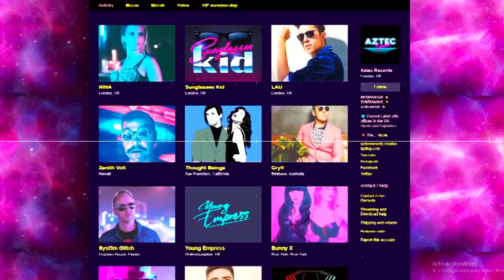LAU - Instant Sunshine (Luke Million Remix) [Synthpop - Retrowave]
◆ AZTEC RECORDS + LAU - Instant Sunshine (Luke Million Remix)

► Instant Sunshine (Luke Million Remix) by LAU
⁝⁞ Taken from 'Circumstance' (The Remixes)  ⁞⁝

[Retrowave ⚡ Synthwave⚡ Synthpop]

🌎  Record Label with offices in UK and Argentina
💥  We work with some amazing artists
👉🏼  We release new music weekly
😎  We are passionate about discovering and nurturing new talent

[LYRICS ]

Tell me a hopeful lie (why?)
Cause I don’t wanna be innocent (yeah, right)
Can you see desire in my eyes? (yes I can)

Think I can feel you now (how?)
Distance is always known
to deepen the surprise
I‘ll get there like the speed of light
(Come and stay by my side)

You and me all night
You bring
Instant sunshine
to my life

Just fantasize cause
Words can’t describe us

Maybe you can love me

Wish I could fly somewhow (now)
I just can’t wait so long
To have you in my arms

You bring
Instant sunshine
to my life

Just fantasize cause
Words can’t describe us (oh no)

You bring
Instant sunshine
to my life

All these hours, all these months
Wanting for us to collide
I rather not be on my own
Now I’ve found you, won’t let you go
I’ll admit you’re on my mind
But our love’s still undefined
And I just keep counting time like
1, 2, 3, hey

You bring
Instant sunshine
to my life

No words can describe us
It’s getting way too hot

Written by L. Fares, B. Skeel
Produced by Brian Skeel
Remixed by Luke Million